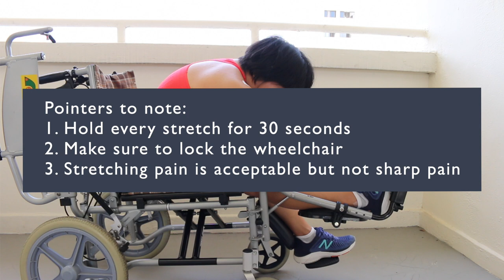Stretches While Sitting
Prone to injury or having pain?

Muscles are like humans - they don't work when they are stressed out.
Designed for people who sits for long period of time/ those who has problem with balance in standing/ people easily bored while sitting through online meeting, this set of stretching exercises aims to  relax major muscle groups so that your body is prepared to perform!

Work towards a better you!